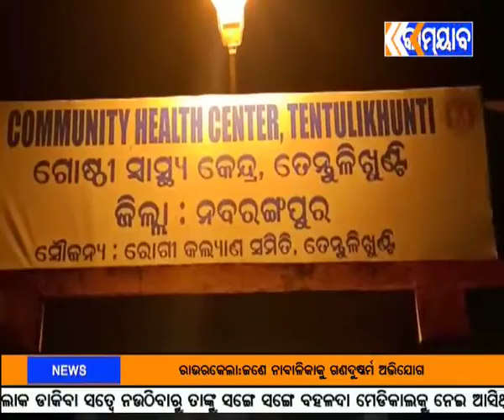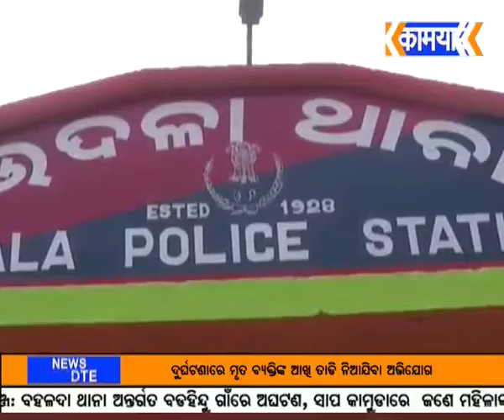230719 NEWS 1